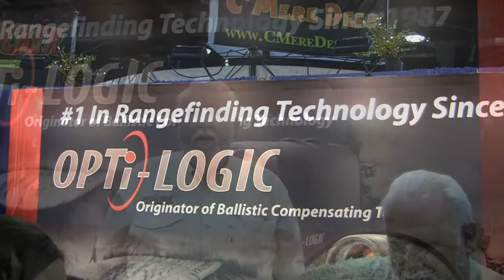ATA 2012 BHPtv - OPTILOGIC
CHECK OUT OPTILOGIC AT THE 2012 ATA SHOW